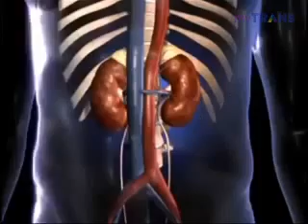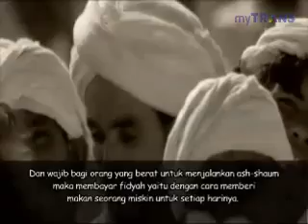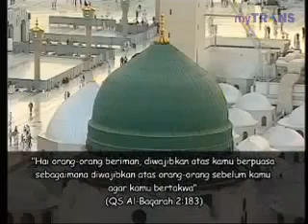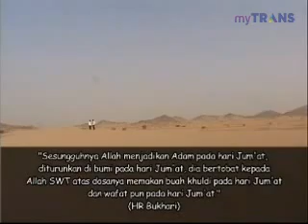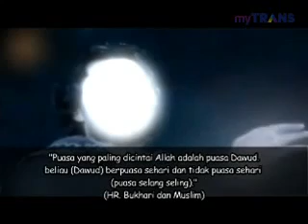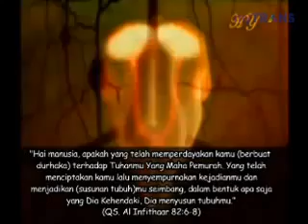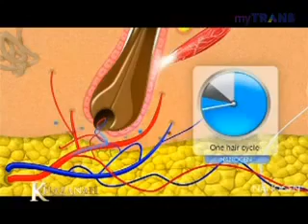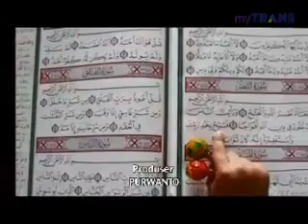Khazanah 2012 049